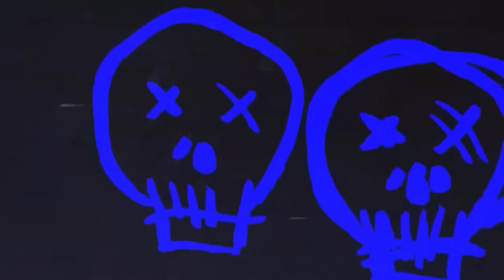7 True Scary Stories To Keep You Up At Night (Horror Compilation W/ Rain Sounds)